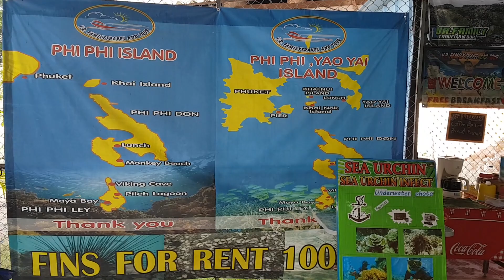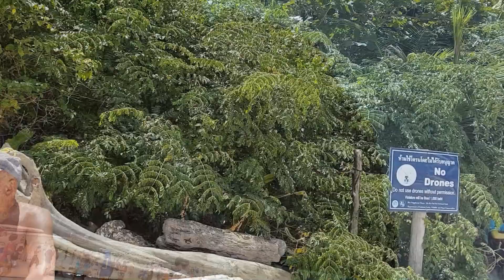Z Phuket na mniejsze wyspy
Płyniemy z wyspy Phuket na wyspy należące do Krabi: Phi Phi Island – Maya Bay,Monkey Island,Phi Phi Don,Jaskini Wikingów.